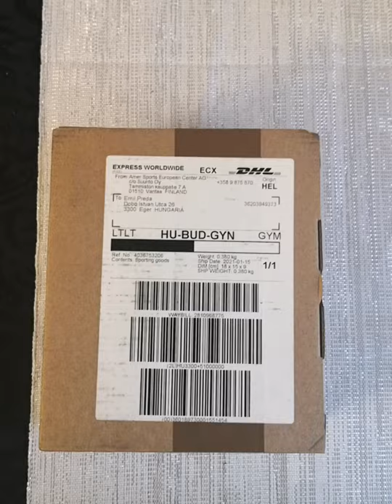Suunto Traverse Alpha sloppy unpacking